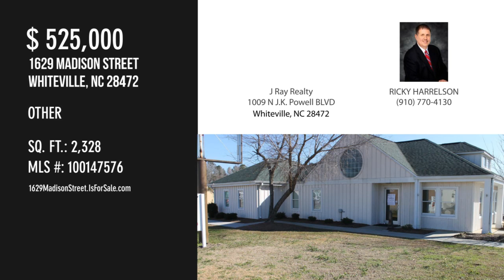1629 Madison Street, Whiteville, NC 28472 - RICKY HARRELSON - MLS 100147576